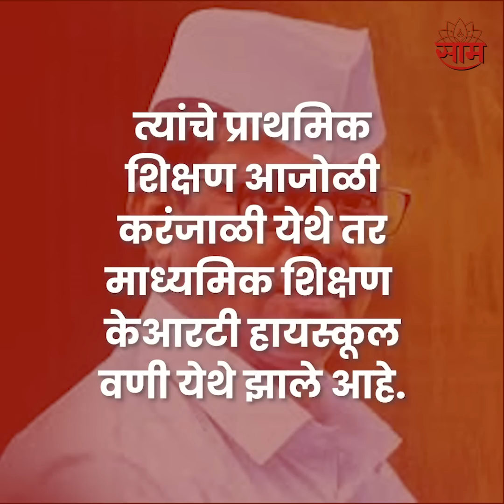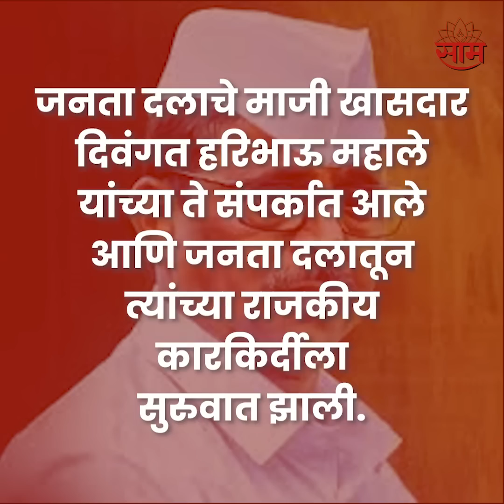Narhari Zirwal Airport Look | झिरवाळांचा साधेपणा नेटकऱ्यांना भावला, जोडीवर होतोय कौतुकाचा वर्षाव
Narhari Zirwal Airport Look | डोक्यावर टोपी, अंगात झब्बा-पायजमा तर पायत साधी चप्पल... छत्रपती शिवाजी महाराज एअरपोर्टवरील टापटीप, सुटाबुटातील प्रवाशांच्या गर्दीत नरहरी झिरवाळांच्या लूक भाव खाऊन गेला...

Producer - Sonipmagar
Editor - @KingDay91  Krishnadas Bansode